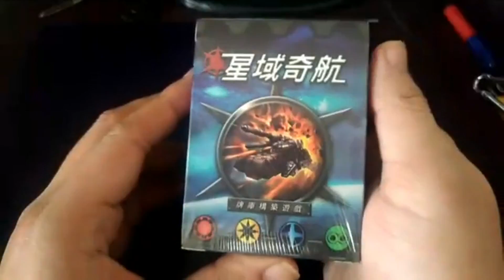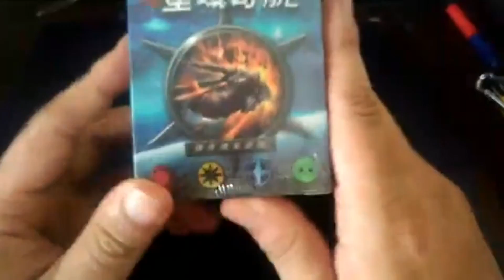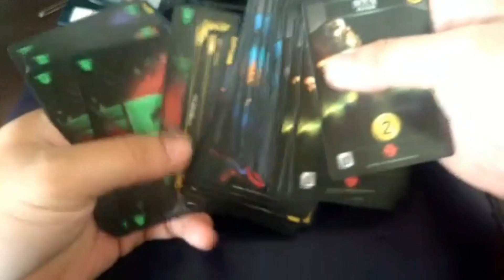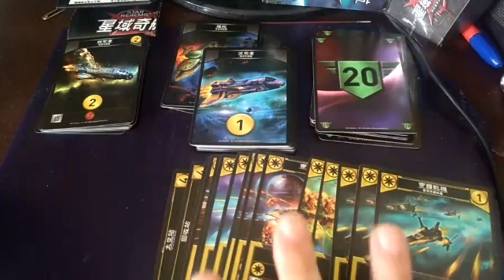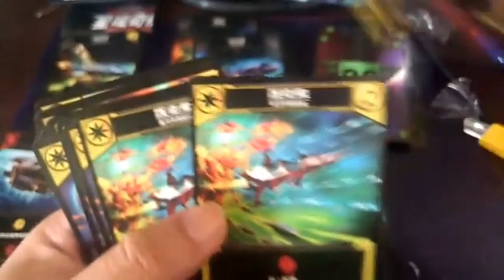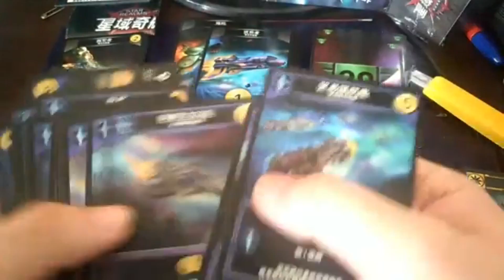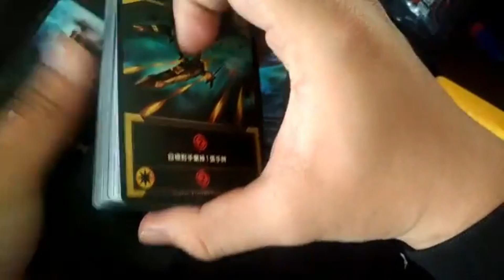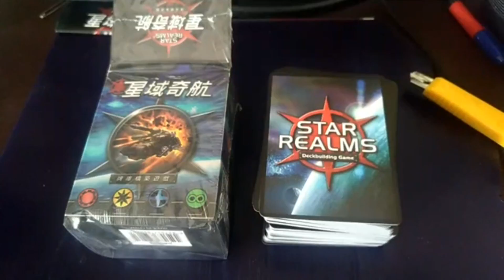2021.03.17桌遊開箱紀錄：《星域奇航Star Realms》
我是台主-冰羽，只是偶爾會想要透過實況來分享玩遊戲的快樂的小小玩家，對我來說玩遊戲、開實況是種生活的調劑品。
頻道定名為「遊戲時光機」，則是認為遊戲就像時光機一樣。每一款遊戲都會帶我們到一個新的世界、體驗不同的故事，彷彿就像穿梭機帶我們到不同的世界。

喜歡我的影片的朋友們，歡迎追隨我的頻道，並隨時注意我的臉書粉絲團！